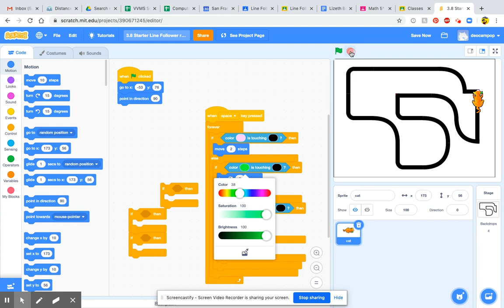How to Change the Colors for Sensing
How to change the colors in Scratch for sensing!